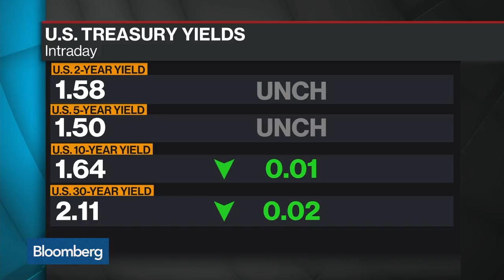Morgan Stanley's Weinstein Says the U.S. Economy Is Not in a Bad Place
Aug.13 -- Brian Weinstein, Morgan Stanley Investment Management head of global fixed income, talks about uncertainty in the markets and says the U.S. economy is in a good position. He appears on "Bloomberg Surveillance."